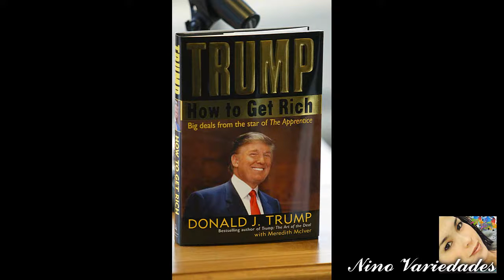DATOS IMPORTANTE QUE QUIZAS NO SABIAS SOBRE DONALD TRUMP PRESIDENTE DE EEUU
Si les ha gustado mi vídeo pulsen manito arriba, y no olviden subscribirse y comentar que con mucho gusto estaré pendiente de sus comentarios